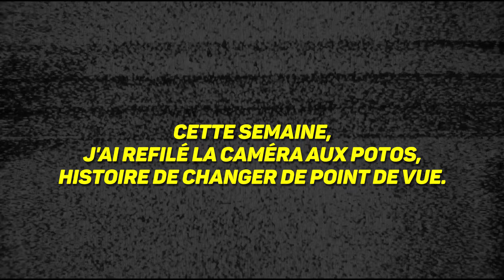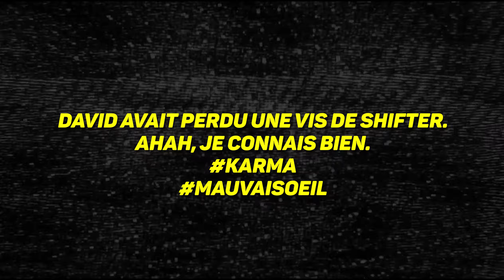J'AI LAISSÉ MA CAMERA À MES POTES, J'AURAIS PAS DÛ/ REGARDE JUSQU'AU BOUT / VTT / CAPTAIN BUGEY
Histoire de changer de point de vue, j'ai passé la GoPro aux potos.
Incroyable ce qu'il est arrivé ! regarde jusqu'au bout, il y a un bonus à la toute fin !
LOL! PTDR ! CQFD ! QFC que choisir ! suis à court d'acronyme de jeune.

Ils sont bien mes éléments Putaclic, non ? J'ai tout mis, avec les emoticones, le titre qui racole, et tout, et tout ! (je ne casse rien, je ne me crash pas, et c'est pas de sa faute)